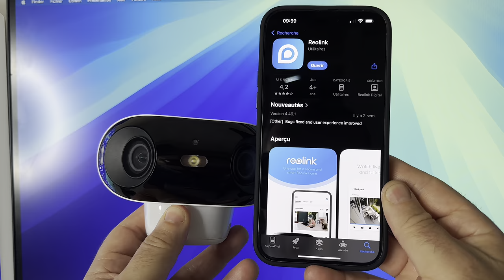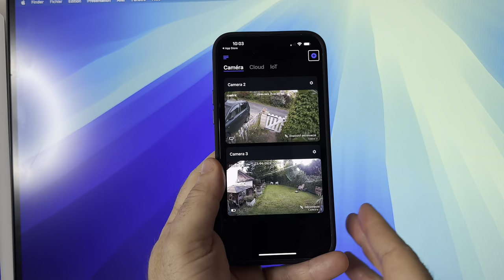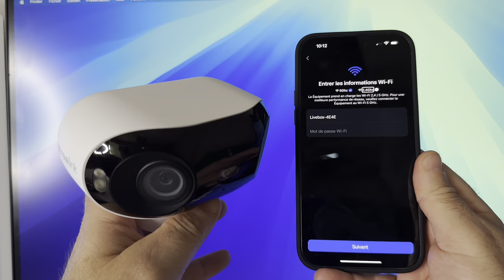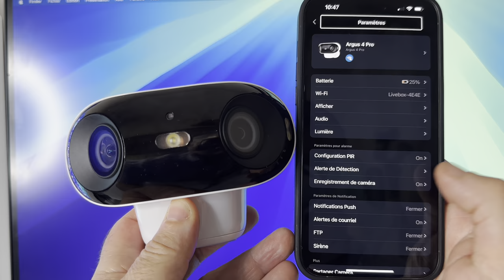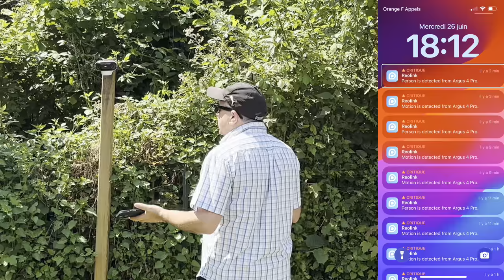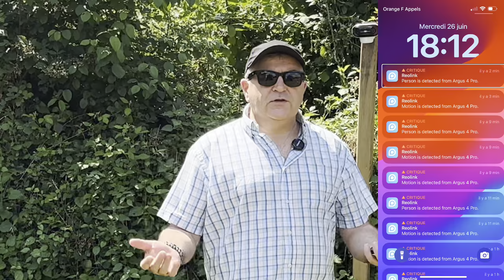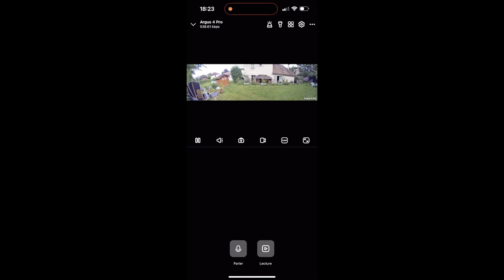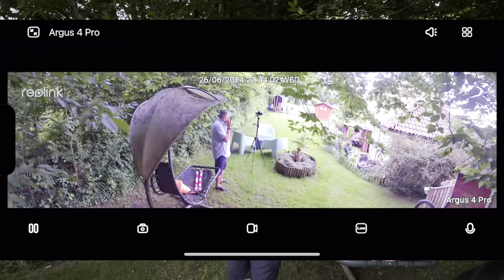Reolink Argus 4 Pro: Camera de surveillance et de sécurité accessible avec vision nocturne wifi 6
éLa Reolink Argus 4 Pro est une caméra de surveillance avancée offrant une résolution 4K ultra HD et une vision nocturne en couleur grâce à la technologie ColorX. Équipée de Wi-Fi 6, elle assure une connexion stable et rapide. Son installation sans fil, alimentée par batterie et solaire, facilite la mise en place. Les fonctionnalités supplémentaires incluent la détection intelligente AI, l'audio bidirectionnel et le stockage local flexible.